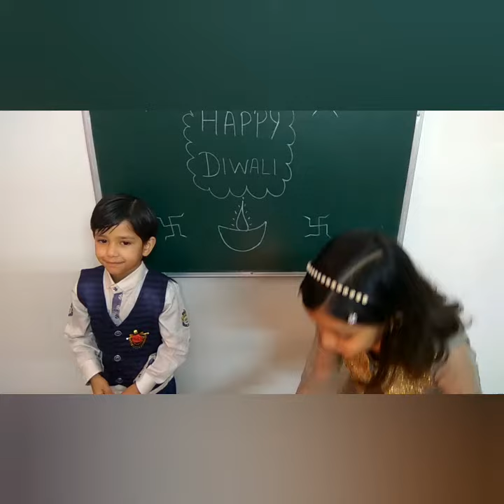दिवाली की शुभकामनायें!!!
It's a Diwali geet recited  by a Bro & Sis pair. It tells about what to do n what not to do on this Diwali. No crackers is the motto this Diwali